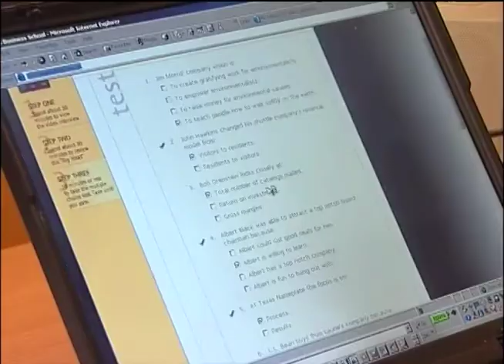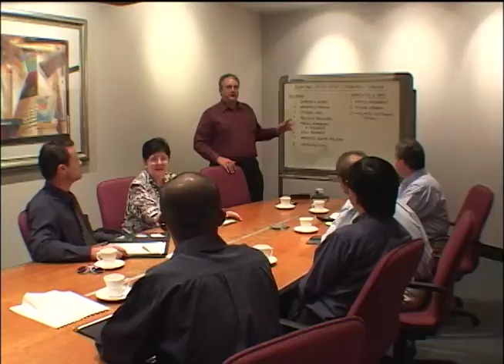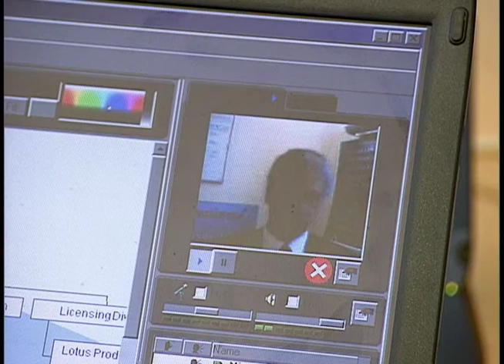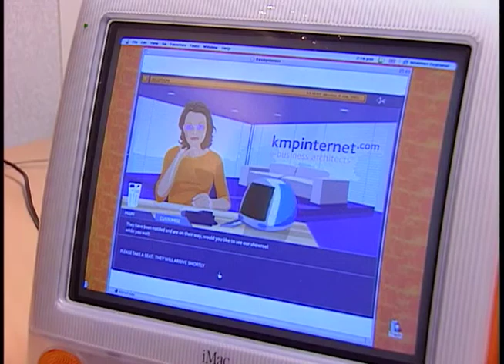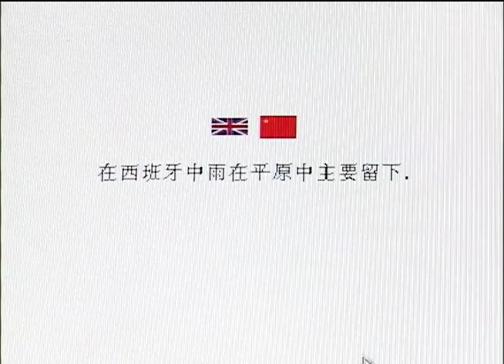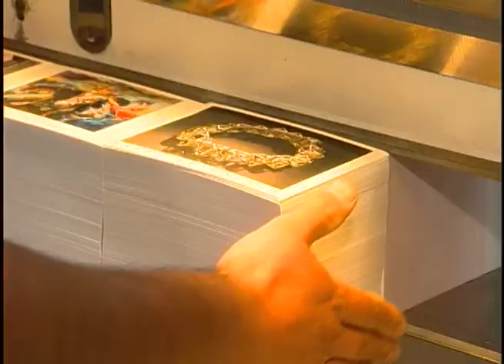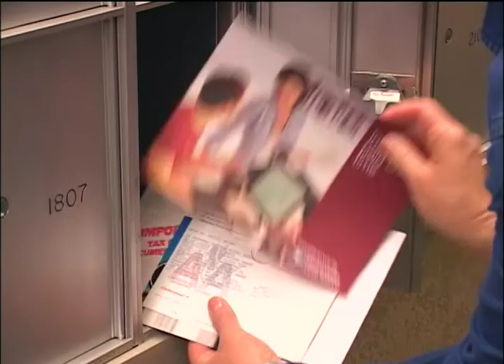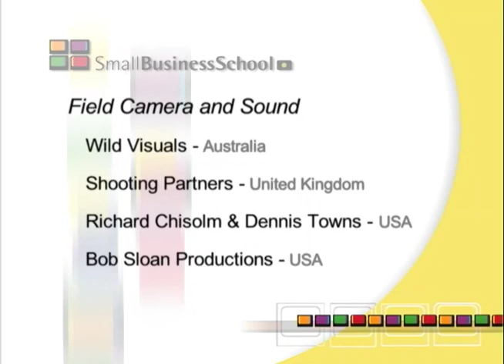eCulture as seen on Small Business School, the series on PBS-TV stations from 1995 to 2012